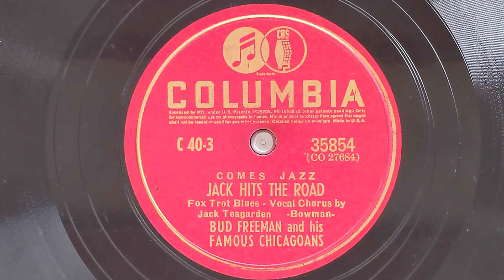Jack Hits The Road - Bud Freeman & His Chicagoans (Jack Teagarden, vocal) - Columbia 35855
BUD FREEMAN & HIS CHICAGOANS
Jack Teagarden, tb, voc / Pee Wee Russell, cl /
Bud Freeman, ts / Dave Bowman, p /
Eddie Condon, g / Mort Stuhlden, sb /
Dave Tough, d.
New York, July 23, 1940
27684-1 Jack Hits The Road - vJT
Columbia 35854
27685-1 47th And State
Columbia 35855